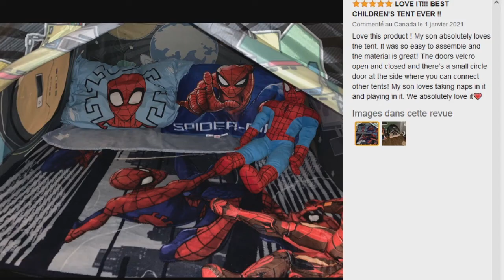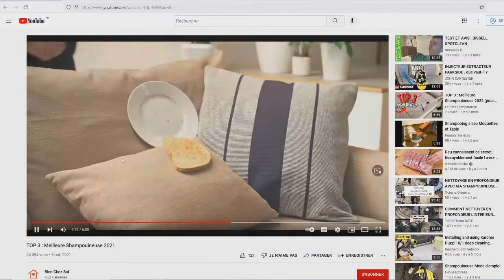TOP 3 : Meilleure Tente de Jeu pour Enfant 2022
⭐Tiny Land Tipi Enfant
⭐NARMAY Tente de jeu licorne
⭐SONGMICS Tente de Jeu

Vous recherchez une tente de jeu intérieur ou extérieur pour votre enfant mais vous ne savez pas laquelle choisir ?

Dans ce comparatif je vous présente le top 3 des meilleure tente de jeu enfant 2022 pas cher et à commander chez soi de l'année !

0:00 Introduction
0:43 Tiny Land Tipi Enfant
2:28 NARMAY Tente de jeu licorne
3:51 SONGMICS Tente de Jeu
5:05 Faites votre choix !